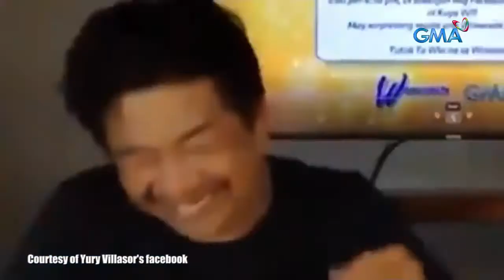Wowowin: Kuya Wil, nag-reaction video sa mga vloggers!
Aired (April 24, 2020): Tuwang-tuwa si Willie Revillame sa ilang trending videos online kung saan umarte silang contestant ng ‘Wowowin.’